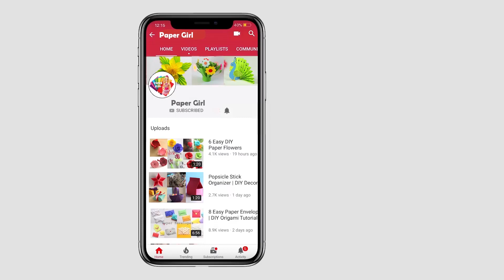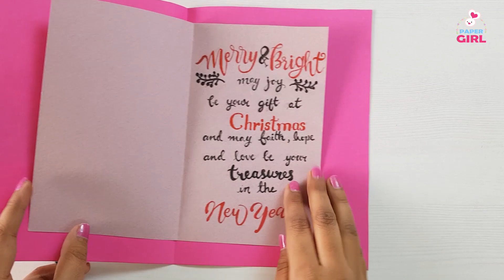New Year Greeting Card 2019 | How To Make 3d Greeting Card For New Year | Paper Girl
New Year Greeting Card 2019 | How To Make 3d Greeting Card For New Year | Paper Girl. Hello Everyone Welcome to PaperGirl youtube channel. This is my creative venture in which I make creative Paper crafts,
Paper Flowers, Paper designs, decorations and anything that makes home a beautiful place.